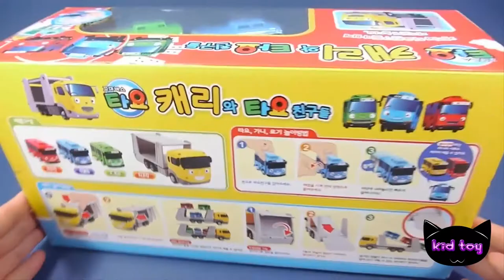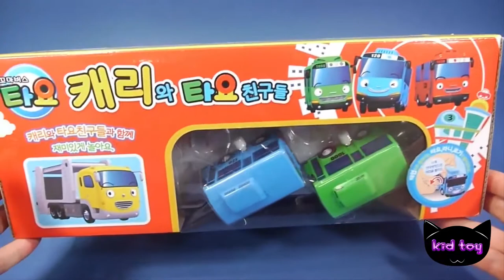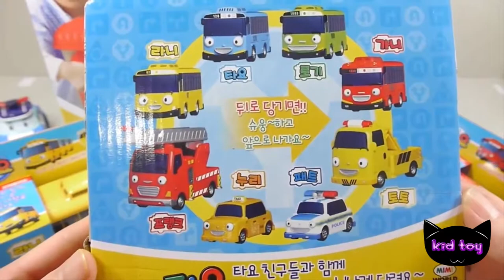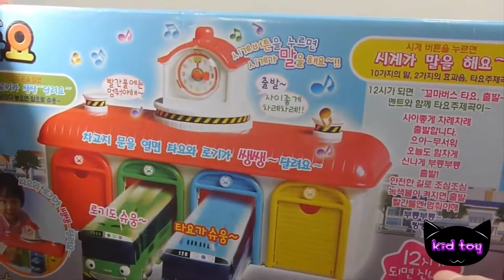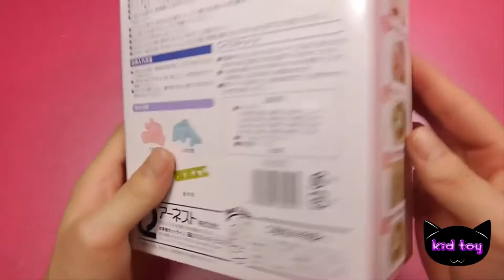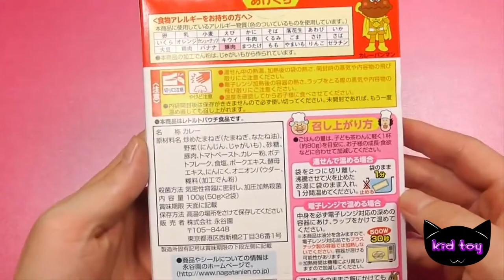How to Make Bus Car Carrier Toys